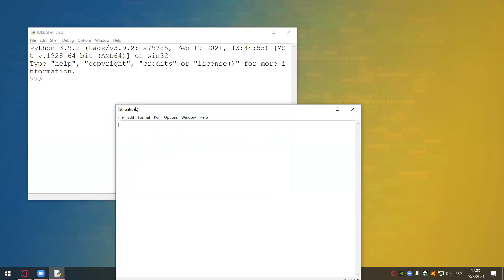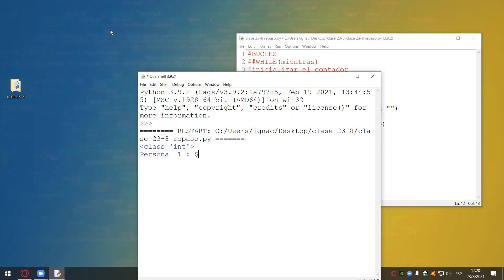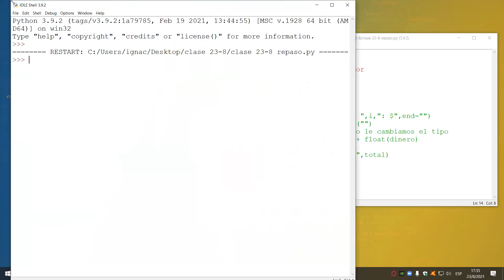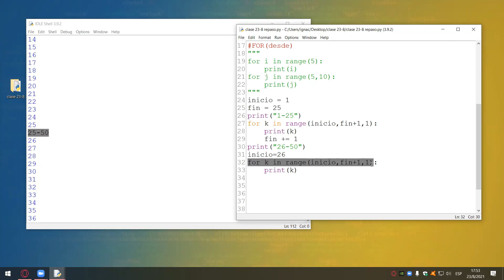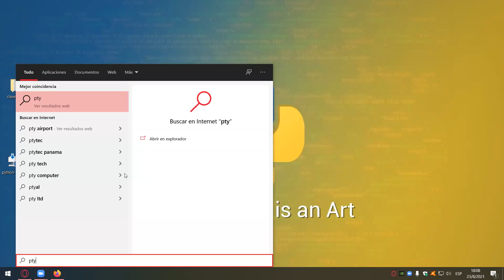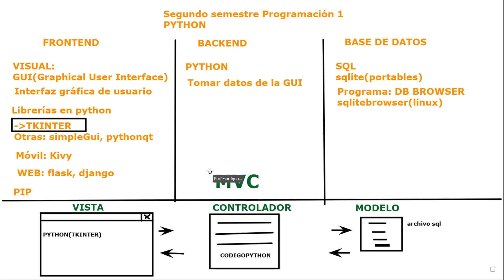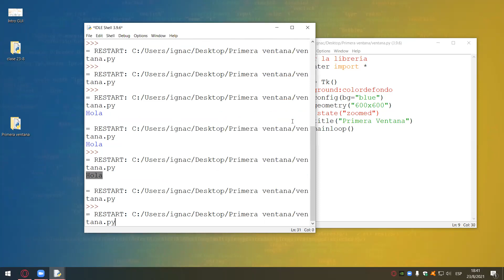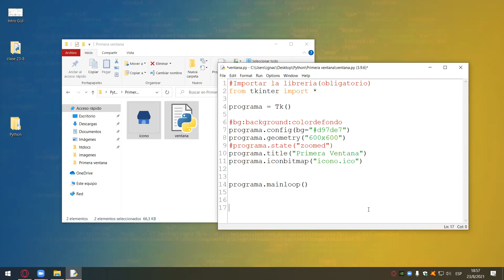Programación 1 Clases 23/08 al 28/08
Profesor Ignacio Quiroga